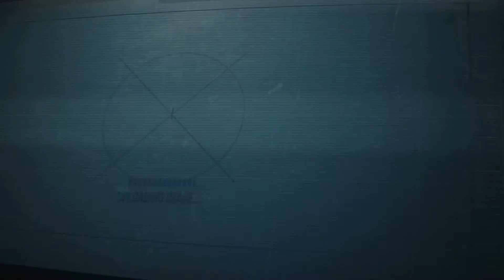피카티니데스크 키트 제작기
안녕하세요 호작입니다.
이번에는 컴퓨터 작업을 하던 도중 엄청난 발상을 하여
제작하던중에.. 있던일을 잠시 올려봤어용~헿~ 아직 미완성이니
완성시켜 보여 드릴께유~~